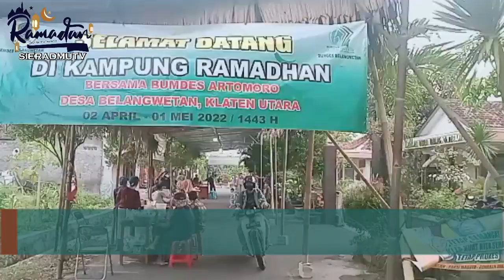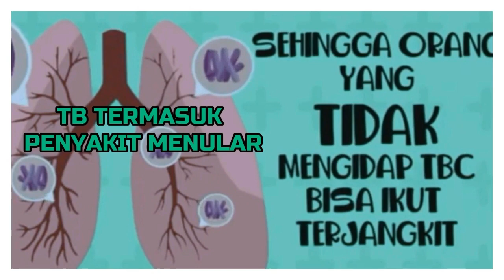TERJAWAB, INI PEMANDANGAN BEDA TERJADI DI DEPAN KANTOR DESA BELANGWETAN SELAMA RAMADHAN